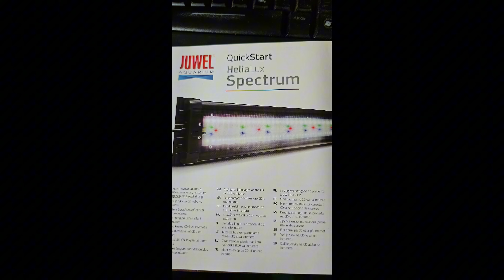28. Juli 2024